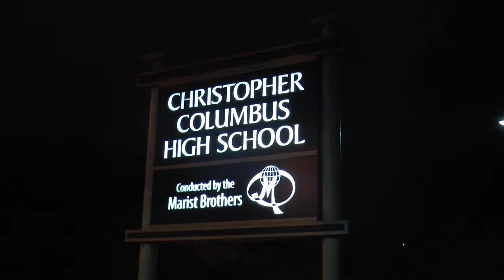Columbus High Lecture October 2015